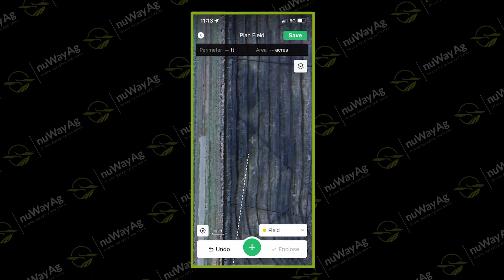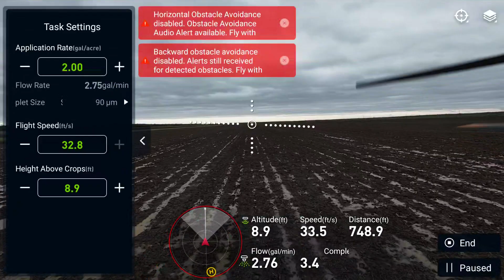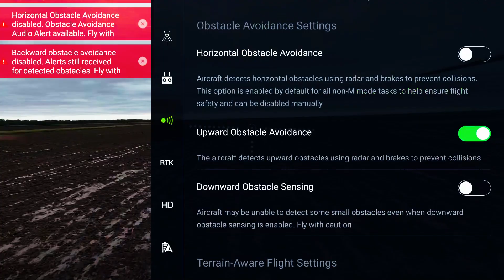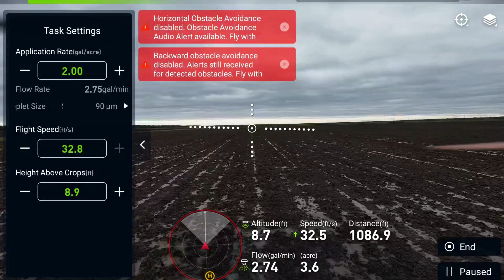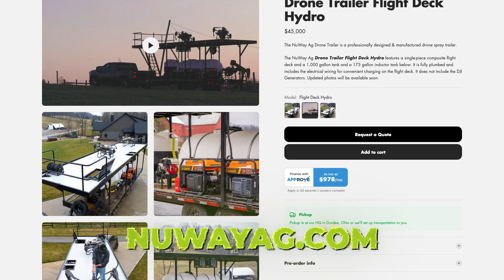Spray Drones replacing airplanes for MASSIVE Rice Fields in Arkansas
Farmers get a demo of drones working in real-life fields. Farmers across the country are learning about how drones can open up a better way to spray their fields.

TikTok.com/ @nuWayAg
Instagram.com/nuwayag￼